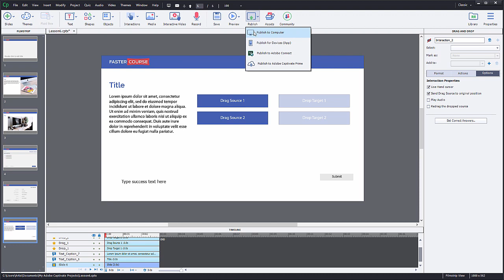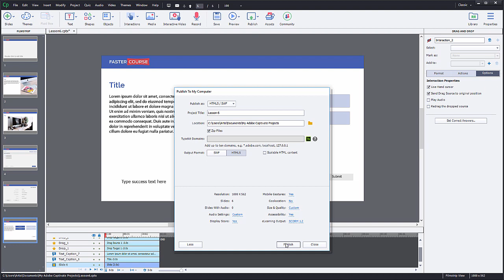Publish Course in SCORM in Adobe Captivate 2019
This is one of the most important steps and we will show you where you can change publish settings and how you can publish your course in SCORM 1.2 or SCORM 2004.